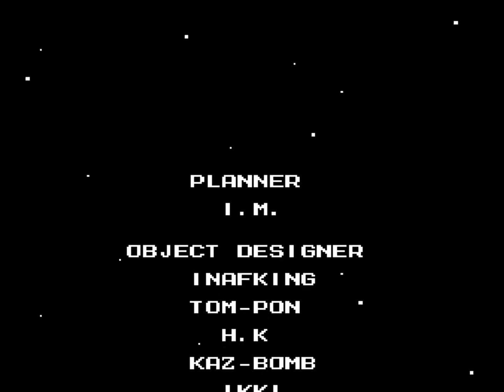FC Mega Man 5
In 1992, Capcom launched an action shooting game on the FC console, the fifth game in the Mega Man series. It consists of 8 regular selection levels, 4 Bruce levels, and 4 Willy fortress levels, totaling 16 levels. Among them, levels such as gravity reversal and motorboats at sea are relatively special levels that debuted in Megaman 1~5. The music style is very cool and the evaluation is high. The hit determination of the charged bombs in this game is larger, and the charging time is shorter than before. The damage of special weapons to the BOSS is suppressed, and only weak weapons can output considerable damage, and the others are the lowest effects. The letter metal plates are hidden in the first eight levels. After the collection is complete, the new auxiliary machine Bluebird appears.